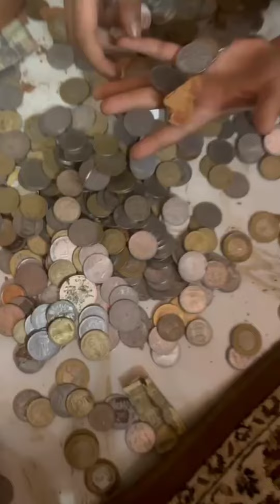2600 का खज़ाना 🎰💲😂